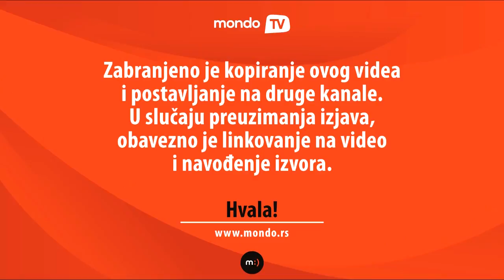Zašto su Srbi "poludeli" za korejskim popom? | Mondo TV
Najnoviji hit među tinejdžerima u Srbiji je k-pop, čiji je najpoznatiji predstavnik "Gangnam Style". Evo zbog čega oni slušaju baš korejski pop i kako se trude da razumeju tekstove pesama.